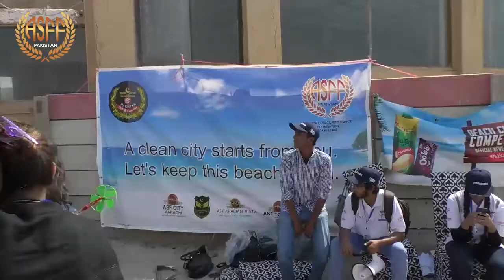Karachi Beach Cleanup Chief guest CEO ASF Foundation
Grand Beach Cleanup Competition Organized By Cordoba School For A-Level